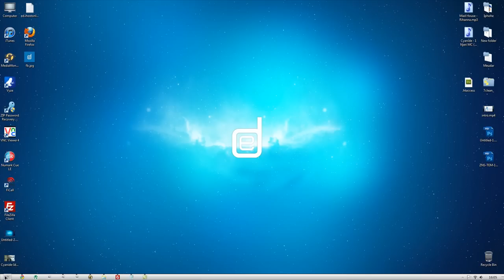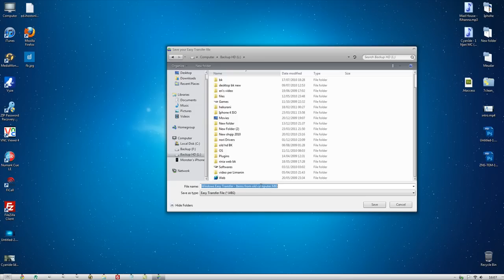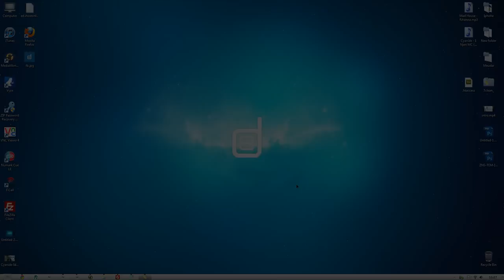How to use Windows Easy Transfer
Although USMT will generally be used in most enterprise environments, some businesses may find Windows Easy Transfer a simple and useful alternative to using USMT. This section briefly describes the basic functionality of Windows Easy Transfer, which can be particularly useful in bench deployments. Before you use Windows Easy Transfer, check for the following prerequisites:

The destination computer must be running Windows 7. Windows 7 can create a Windows Easy Transfer data collection disk to execute the data collection portion of the migration on previous versions of Windows, but the destination computer must be running Windows 7.
The source computer can be running any of the following operating systems:
Windows XP Service Pack 2 (SP2)
Windows Vista
Windows 7
You must decide which user state data to migrate. Windows Easy Transfer does not offer the same degree of control as USMT, but you can choose which user accounts to migrate and the types of files and settings to migrate from each.
Windows Easy Transfer, shown in Figure below, steps the user through a series of pages to define and execute the user state migration. Whether you are refreshing computers or replacing computers, Windows Easy Transfer can move user accounts, files and folders, program settings, Internet settings and favorites, and e-mail settings from a computer running earlier versions of Windows to Windows 7.

Before using Windows Easy Transfer, though, you must prepare it for use by copying it to media that you can use to run it on earlier versions of Windows. To do this, follow these steps:
Close all running programs.
Start Windows Easy Transfer by clicking (Start, pointing to All Programs, selecting Accessories, selecting System Tools, and then selecting Windows Easy Transfer).
On the Welcome To Windows Easy Transfer screen, click Next to continue.
Select the method you want to use for transferring files from your old computer from the following options:
A Windows Easy Transfer cable
A network
An external hard disk or USB flash drive
Click This Is My Old Computer.
Choose the destination for the Windows Easy Transfer files. If you want to use a USB Flash Drive (UFD) or portable USB hard drive, make sure it's plugged into the computer. If you want to put the files on a network share, make sure the computer is on the network. In any case, any computer on which you want to run Windows Easy Transfer using these files must also have access to the same hard disk or network share.
Choose the path of the folder in which to put the Windows Easy Transfer files and then click OK.
After preparing the Windows Easy Transfer files, you will have a removable drive or network share that contains program files that you run on the source computer-the computer from which you are moving the user's documents and settings.